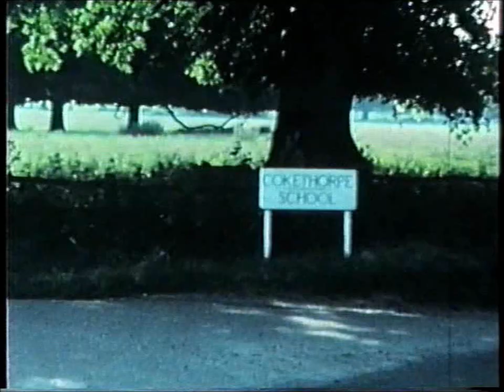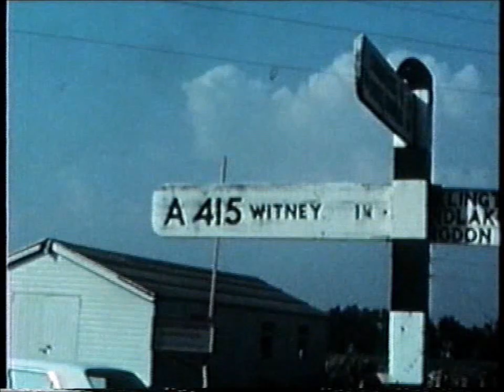Cokethorpe School Summer of 1968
Footage of Cokethorpe School during the summer of 1968, including the end of term Prize Giving, taken by the father of Old Cokethorpean Steven Pudney (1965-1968).